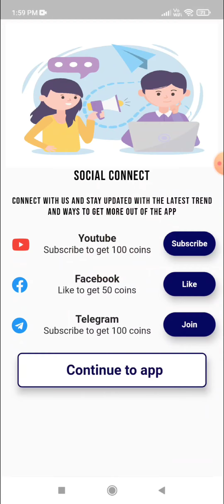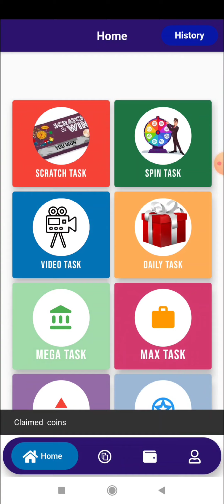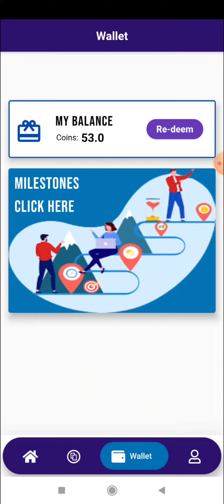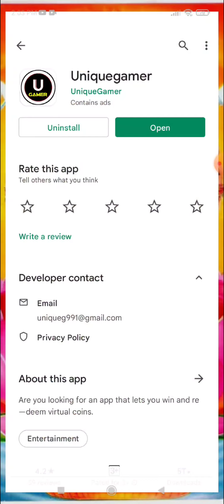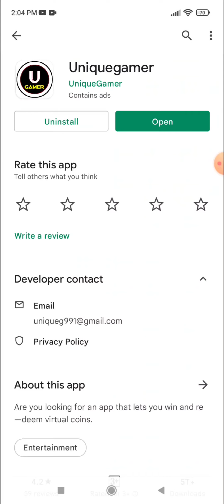Uniquegamer app real or fake | free google play gift card | Garena free fire | Tech Lover DK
Hello viewers

In this video i am going to tell you about a app named uniquegamer